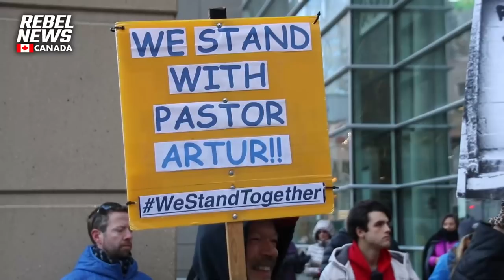Canadian Civil Liberties Association intervening on compelled speech sanction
| Help fight for Pastor Artur's civil liberties
Pastor Artur Pawlowski has received some help in his fight for civil rights. The Canadian Civil Liberties Association is intervening on a compelled speech sanction that was placed on the pastor from a previous court order.